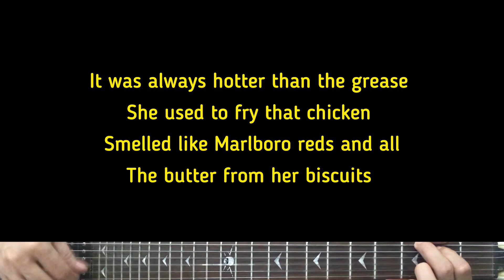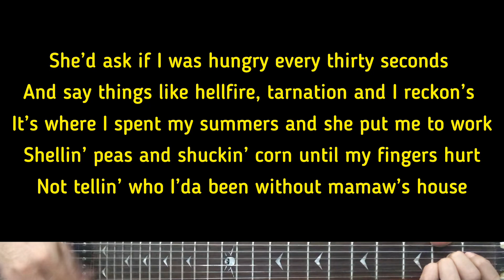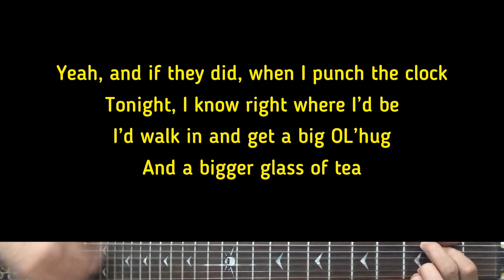Thomas Rhett, Morgan Wallen - Mamaw’s House | Karaoke Guitar Instrumental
Artist - Thomas Rhett, Morgan Wallen
Thomas Rhett (Title) Mamaw’s House